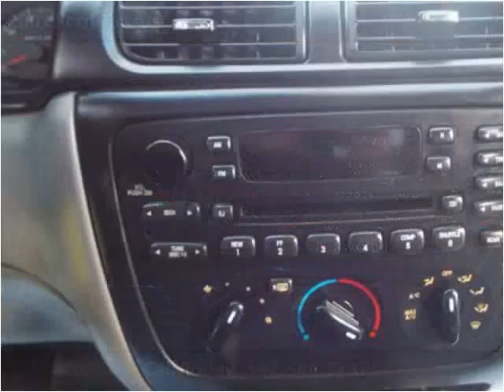2001 Ford Taurus Used Cars Louisville KY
This 2001 Ford Taurus is available from VA Quality Motors.